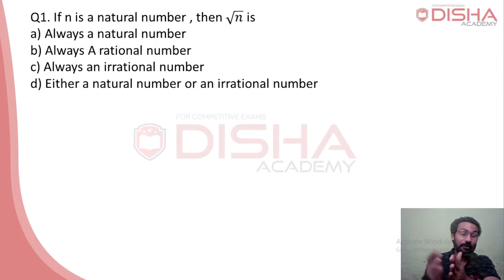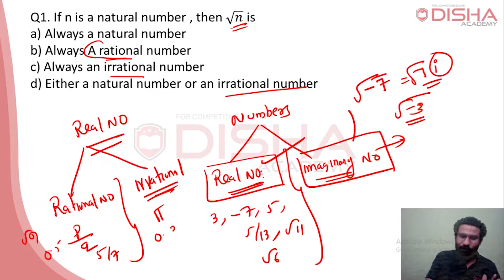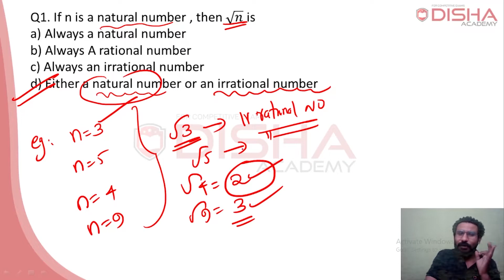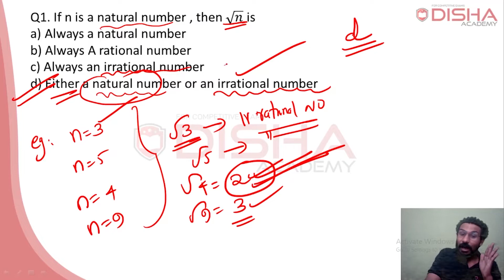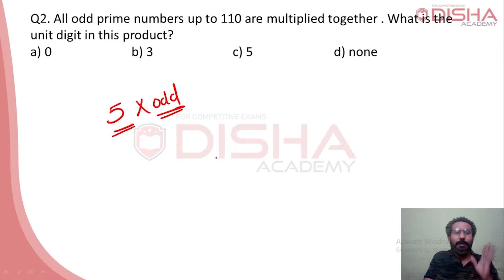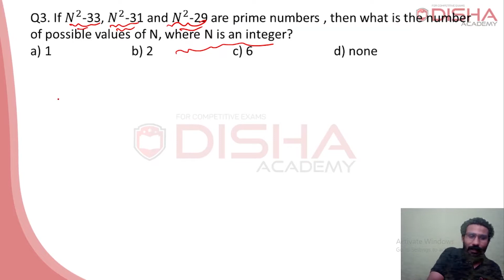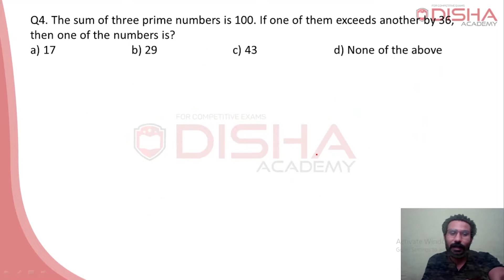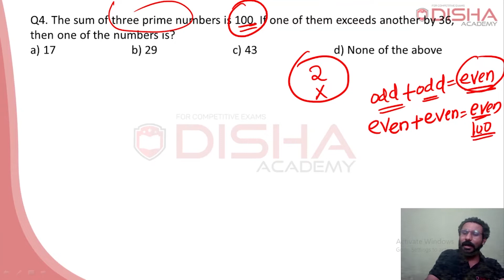NUMBER SYSTEM |SSC CGL CHSL FOCUS | BY UNNI SIR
​ GK Current affairs Science Maths​ SSC_CHSL​ SSC_CGL​ English​​ Current_Affairs​ Current_Affairs​, UPSI_2020​, upsi_notification​ upsi_examdate​